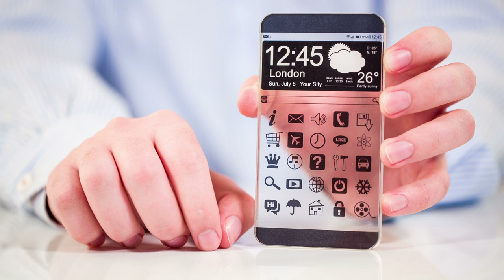Free 4K Footage Smartphone with transparent screen in human hands 2 No Copyright